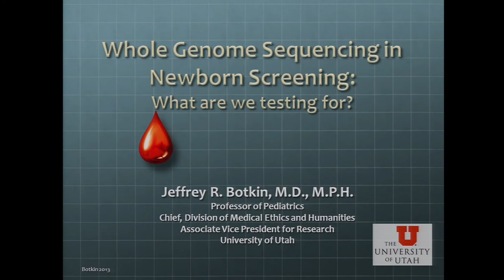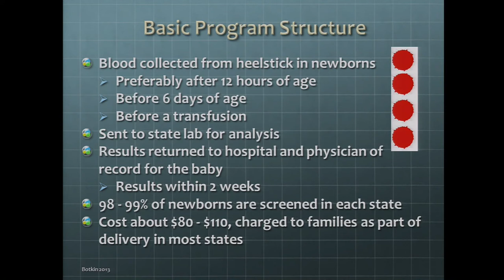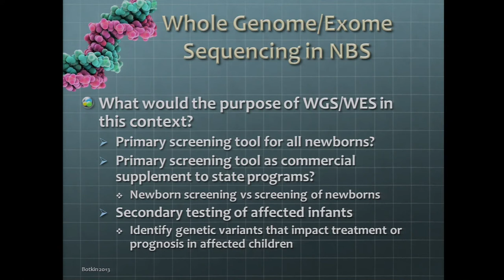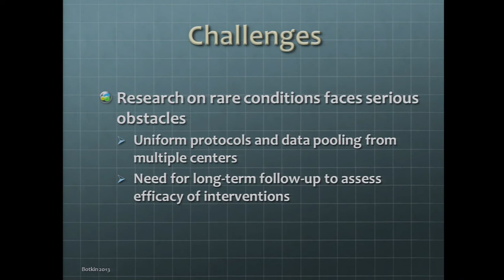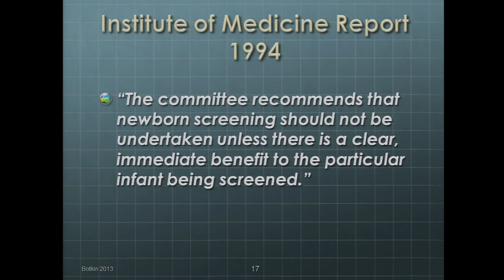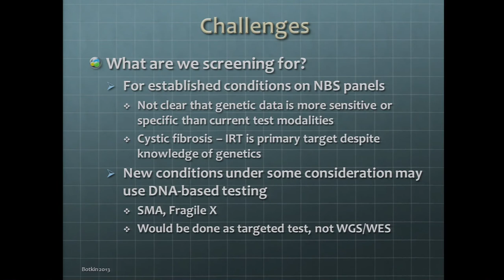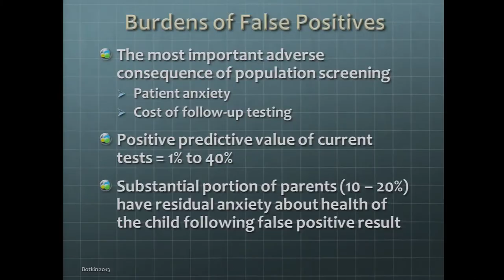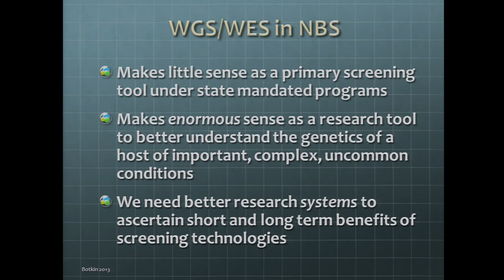HGP10 Symposium: Whole Genome Sequencing in Newborn Screening - Jeff Botkin